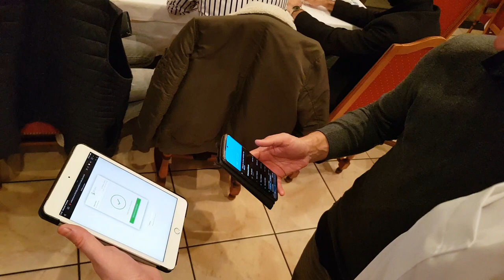Paiement en bitcoin via le Lightning Network au Cheval Noir à Strasbourg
Situé à Hoenheim dans l’agglomération de Strasbourg, le restaurant « au Cheval Noir » accepte les bitcoins on-chain et via le Lightning Network.